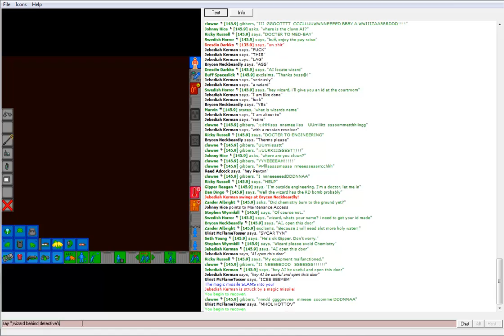Space Station 13: JK/TS: Face Full of Magic